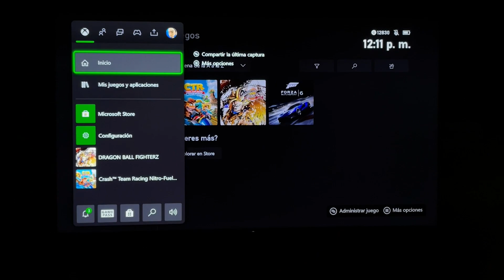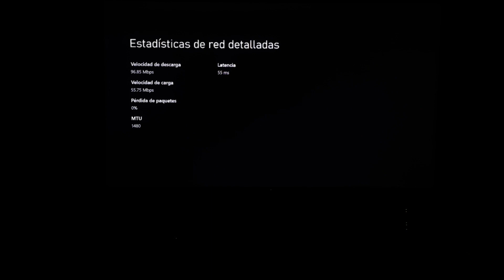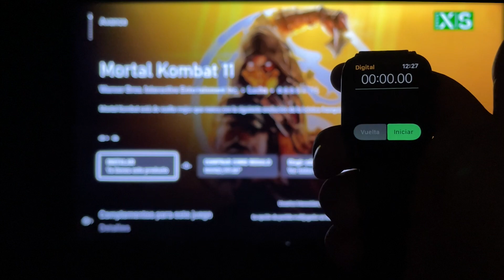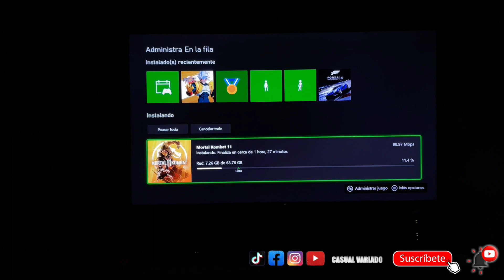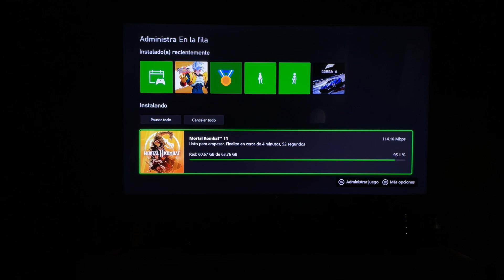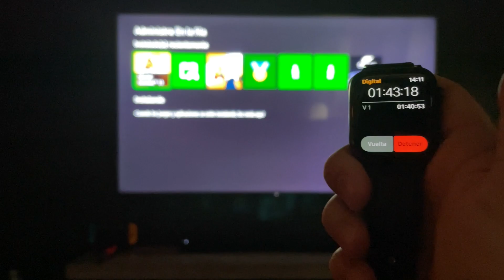IZZI 100 MEGAS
PRUEBA DE DESCARGA DE UN VIDEOJUEGO.
Okay amigos, pues espero les haya servido este video en algo. El paquete IZZI es de 100 megas y cuesta unos $620 pesos mexicanos.